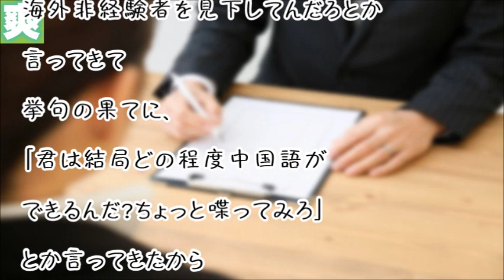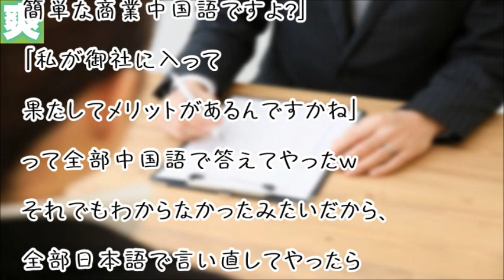【スカッとする話】圧迫面接で俺の経歴をディスってきやがったので外国語で逆圧迫かけてみたらwww